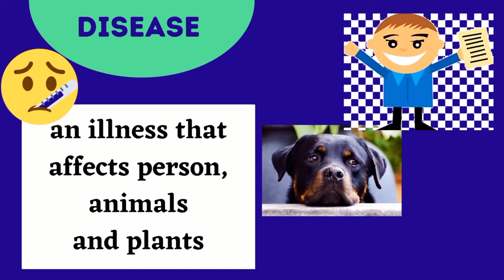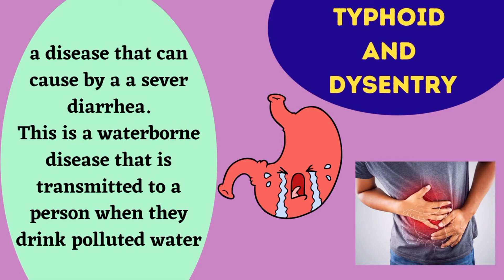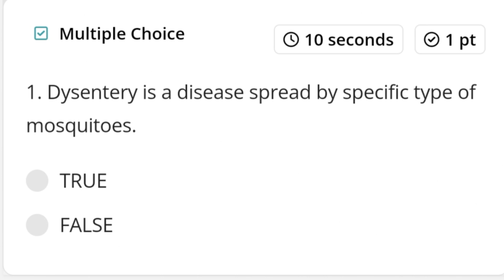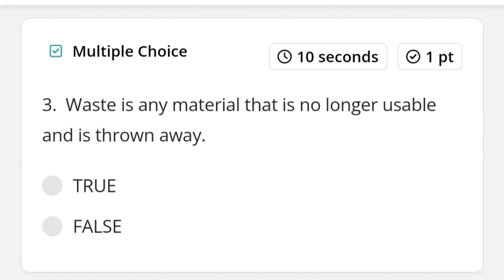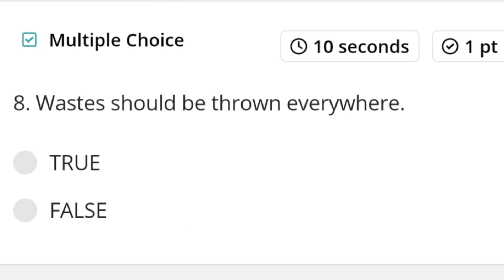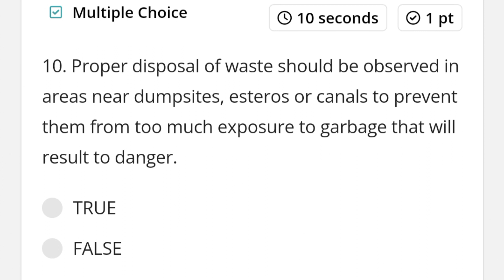Diseases/Sickness Resulting to Exposure in Decaying Materials | Science 4| Week 1 Lesson 4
Identify diseases/sickness resulting to exposure from decaying materials